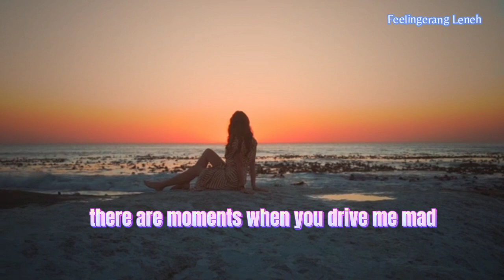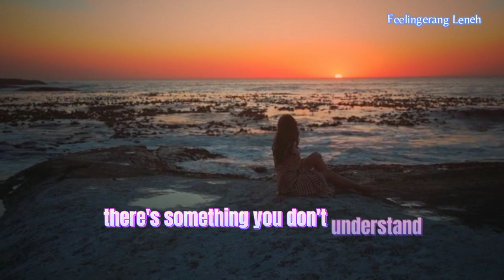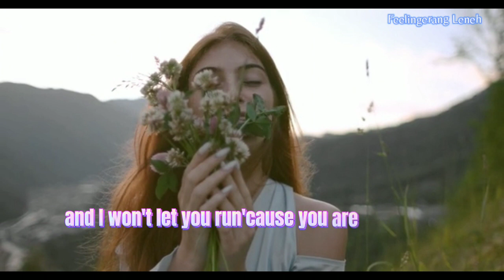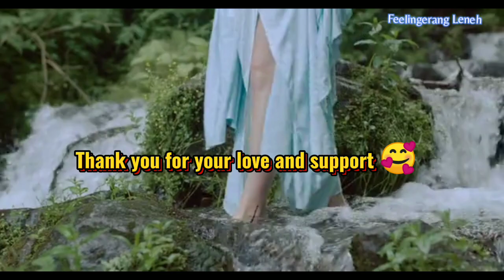NOTHING TO LOSE(MLTR)COVER SONG